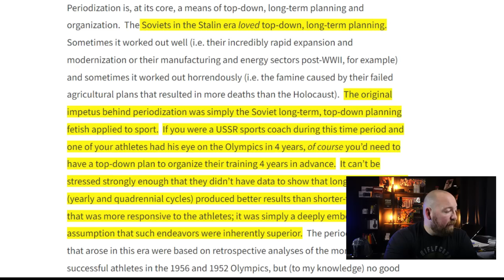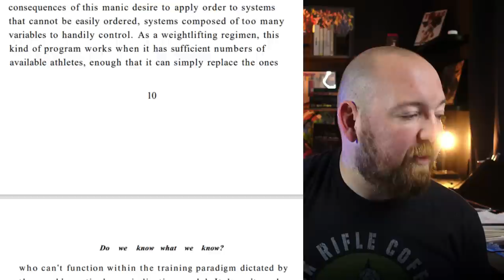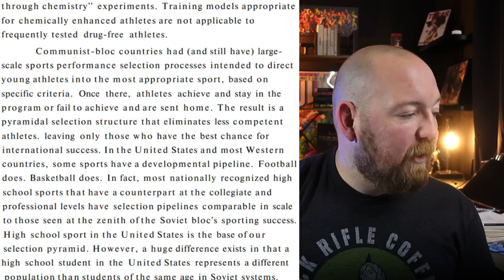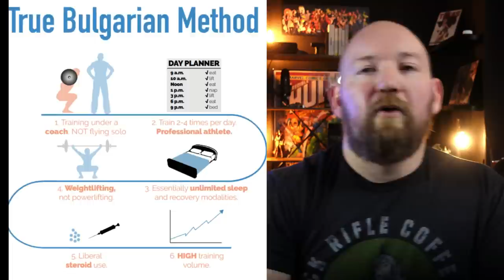STOP Trying to Squat Every Day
"Squat Every Day" has been a buzz term for as long as I've been lifting. With roots in the maniacal Bulgarian Weightlifting System, many have seen the success the small country has had over the years as a sign that their methods were superior. It thus becomes a tempting approach to those who have lagging lifts or are looking for a quick jump ahead. This video discusses the difference between Bulgarian systems and squatting every day and makes the case that your efforts are better spent elsewhere.